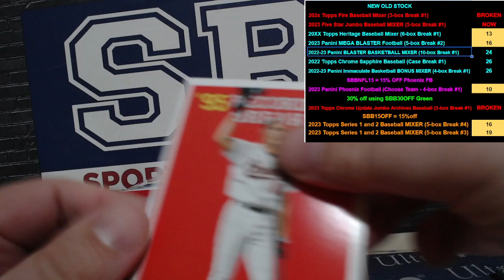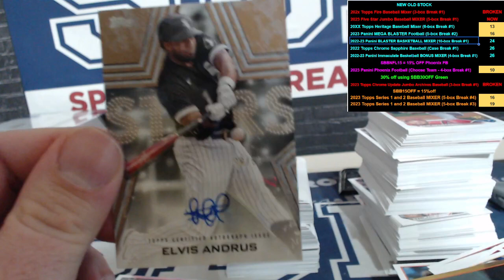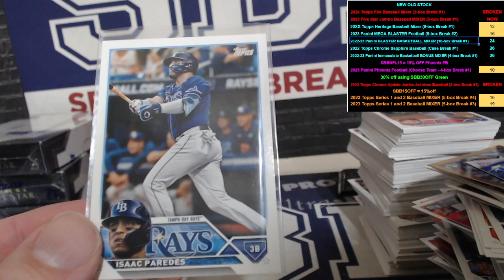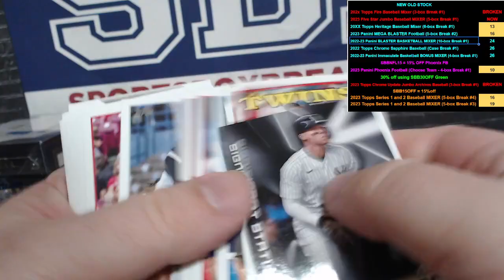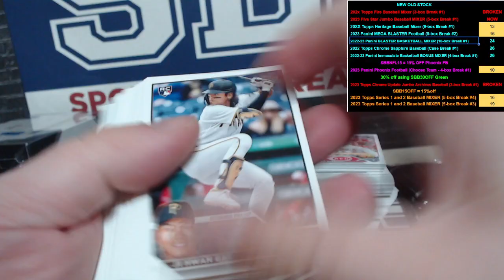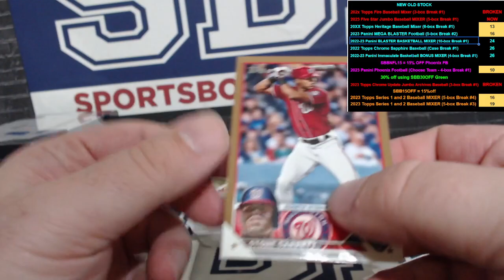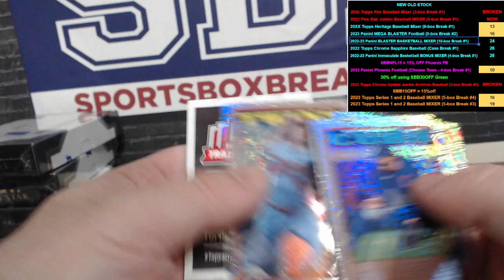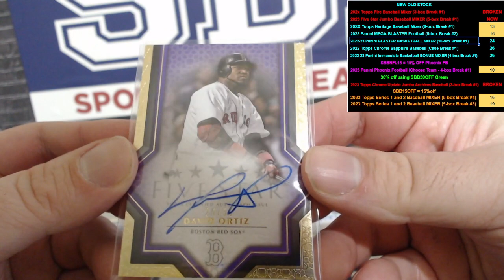2023 Five Star Jumbo Baseball MIXER (Choose Team - 5-box Break #1)